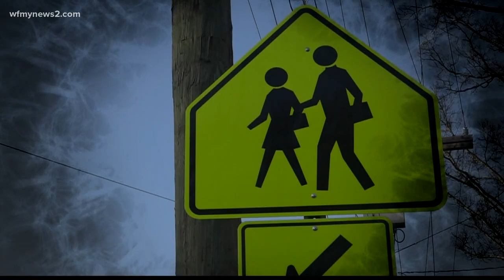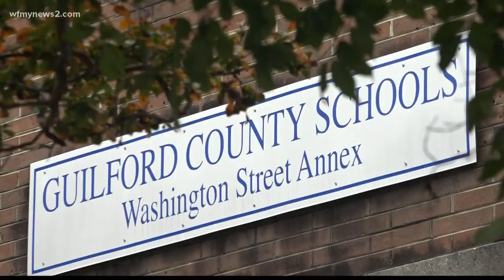Triad School Leaders Respond To Teachers Under Attack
2 Wants To Know uncovered documented proof of the problem in Triad schools. Across our area, there are 235 assaults on staff reported in one school year.